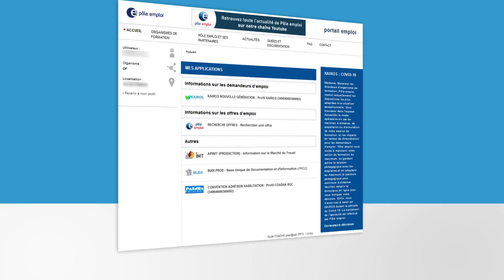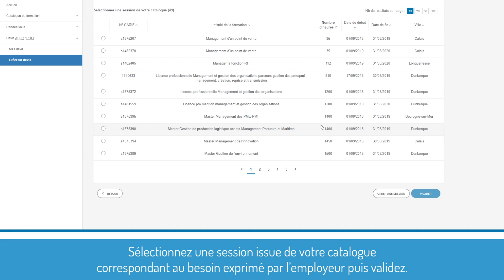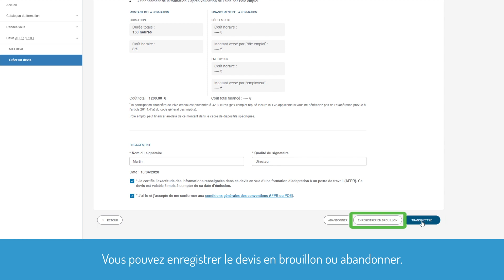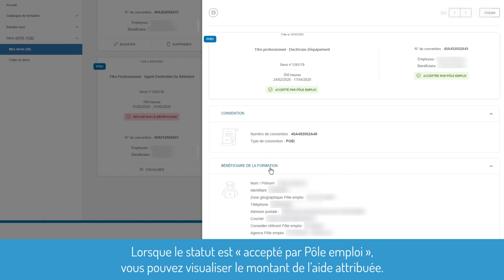KAIROS Création de devis AFPR POEI sur KAIROS par un organisme de formation